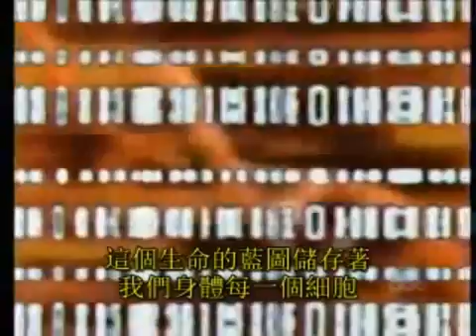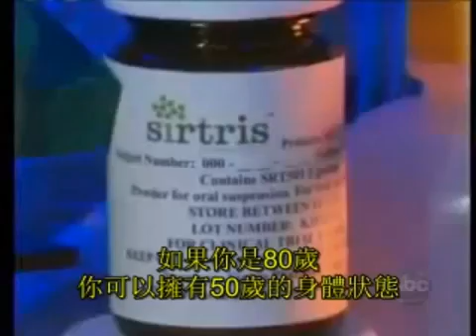白藜蘆醇對失智、糖尿病等退化性疾病的幫助~醫學報告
欲購買吸收利用率最佳的白藜蘆醇製品，請造訪
一次購買三盒以上，可享優惠價，欲知詳情，歡迎寫信到右上角之電郵地址
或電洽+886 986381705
LINE名稱:yi-pai
FACEBOOK名稱:Yi-Pai Chen
WeChat ID:yipaicheh